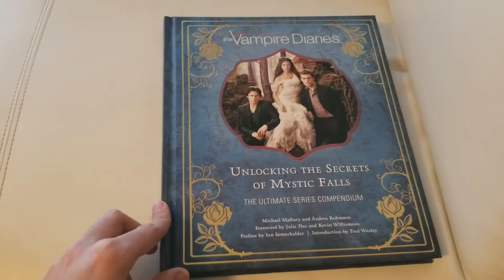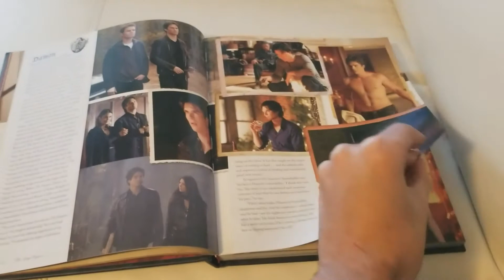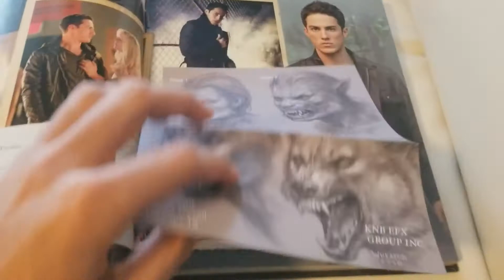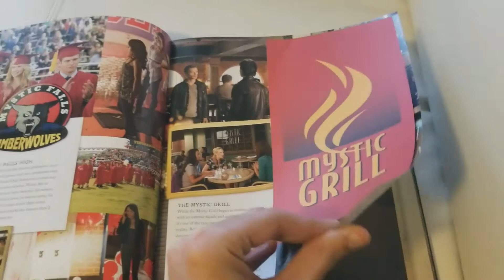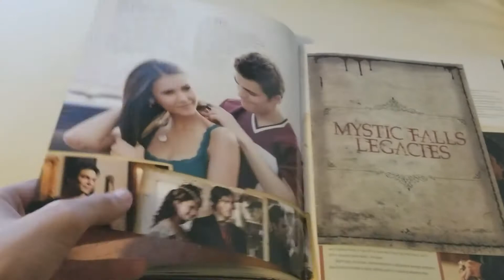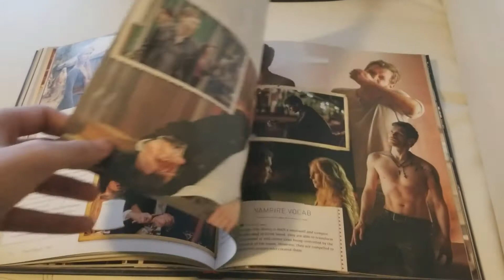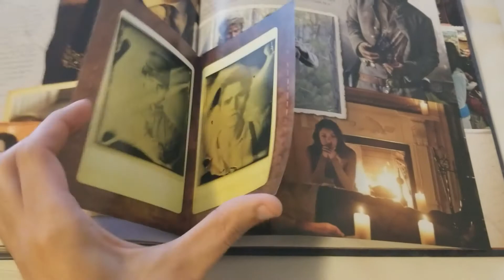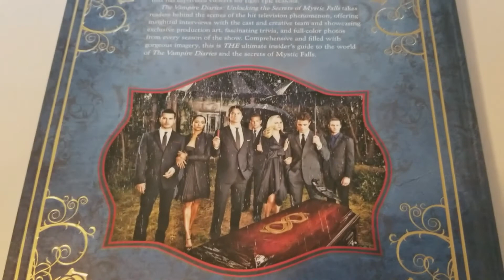Unlocking The Secrets Of Mystic Falls (The Vampire Diaries Book Review)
Hey guys I did a video a while back on this channel recording the pages of this book called The Vampire Diaries Unlocking the Secrets of Mystic Falls, I prepared a new intro for the video and I hope you guys enjoy it with this new version.

Previous video (Unlocking the Secret Locations of The Vampire Diaries, The Originals and Legacies Part 3)